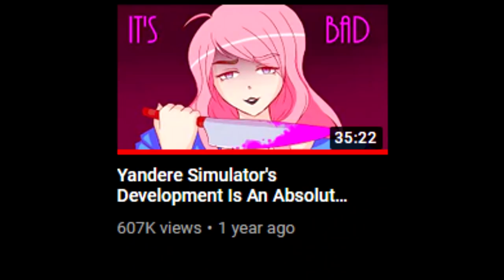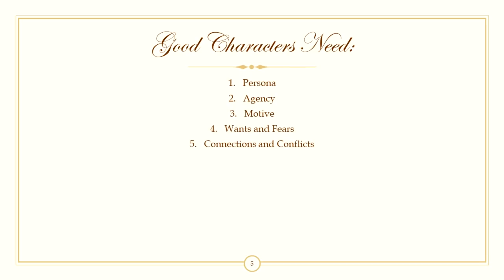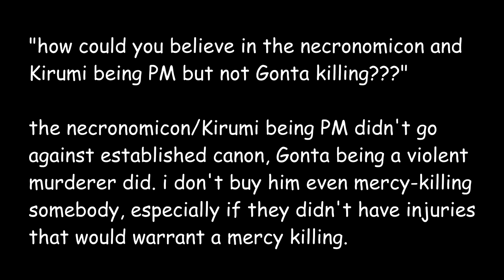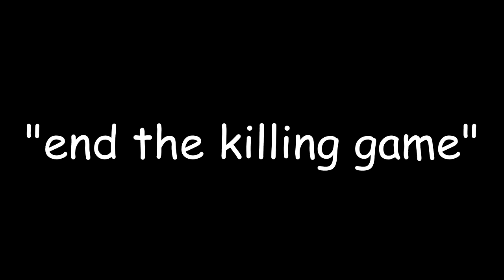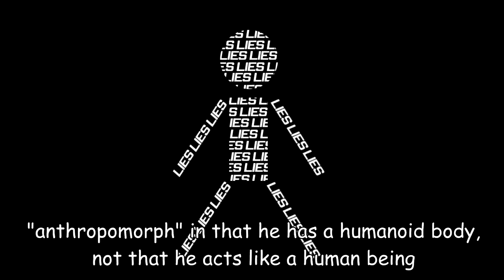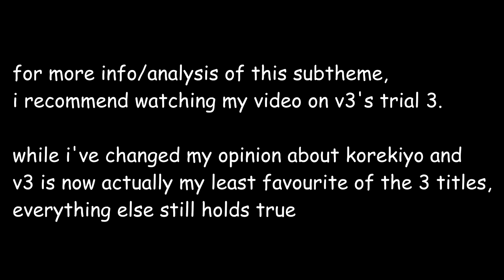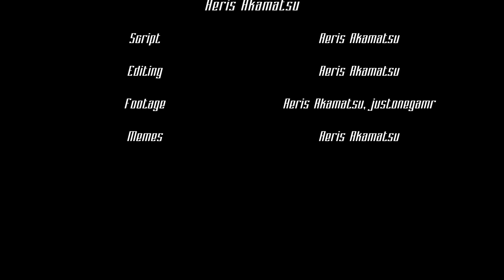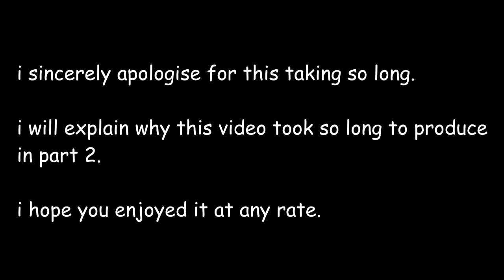Kokichi Ouma is Badly Written [Part 1]: Angie Yonaga and Moral Ambiguity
EDIT [16/01/24]: given the uptake in comments demanding i return to this discussion almost three years after the fact (you are not entitled to every little update to my opinion, fyi), i've made the decision to disable comments.
if you're here to call me biased/insist i intended to provide an objective view of kokichi, 03:48
in reality, kokichi is just a fucking fictional character and i exaggerated a lot of my hatred for him for comedic effect. a lot of quite frankly horrible things have been said to me/about me over the past month or so, things that have been quite hurtful, to the point where i feel disabling comments is the only appropriate response. form your own opinion on him, don't just regurgitate someone else's, whether that's mine or the person who spent two hours replying to my video.

i can't wait for the absolute shitshow that the comments are going to be :)))) /this is a joke. i am dreading it.